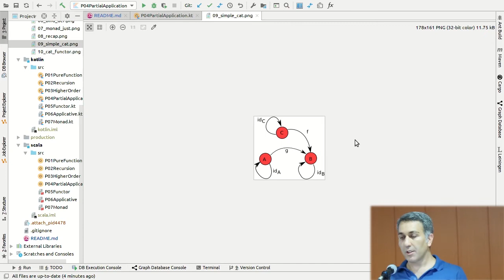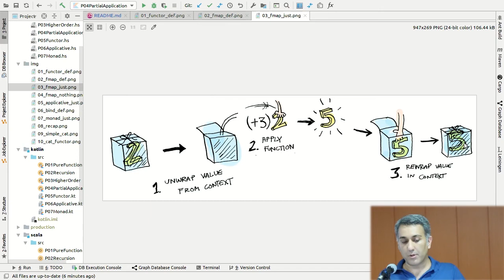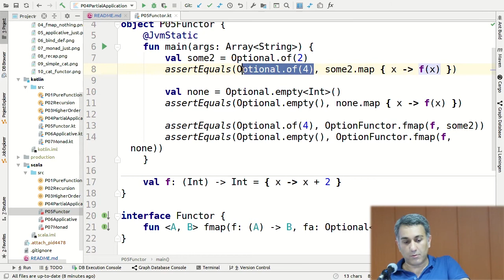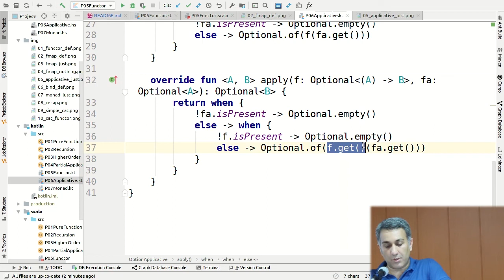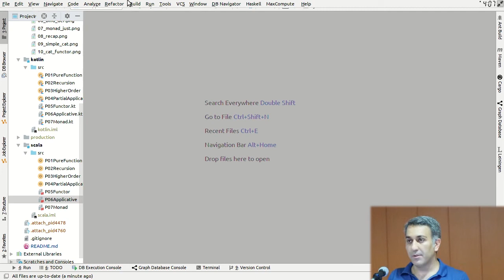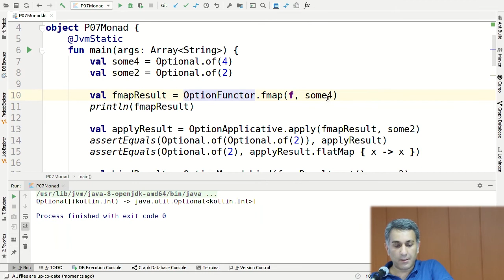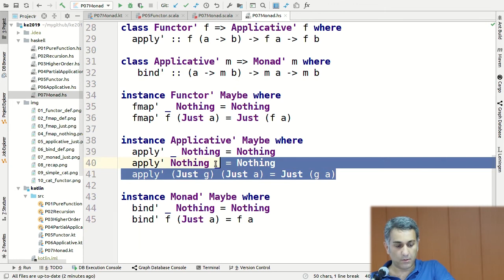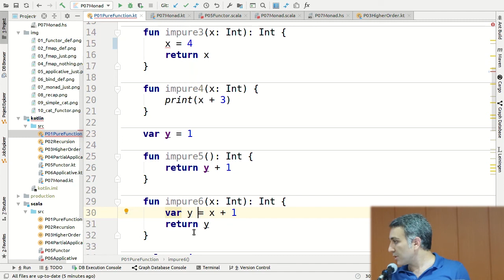Functional Programming in Kotlin-Vahid Mavaji #2